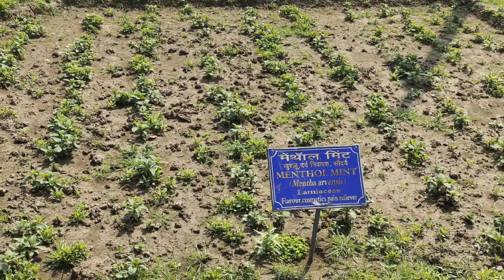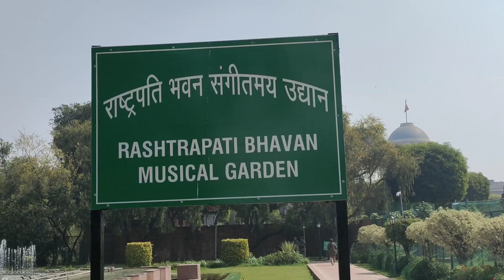Mughal Garden Full Tour 🌸 || Online Booking , Timings , Date and All Details || Mai Shock Hogayi 😱💗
Come and take a breathtaking Virtual tour of Mughal Garden with me .
In this video You will know about Online booking website , timings , dates , Closest metro Station and things which are allowed and not allowed .

Mughal garden delhi 2022
Rashtrapati bhawan , Gate number 35 , North avenue road , New Delhi